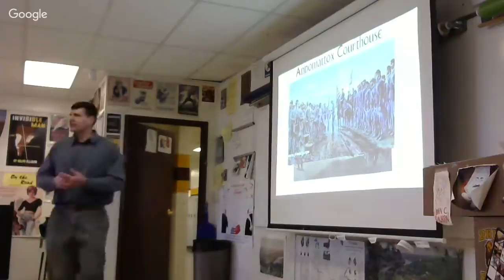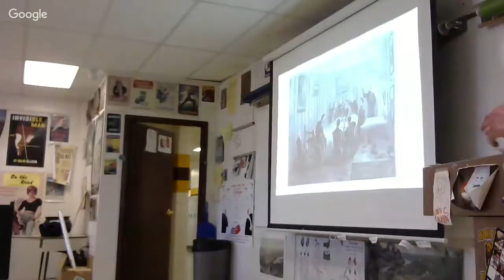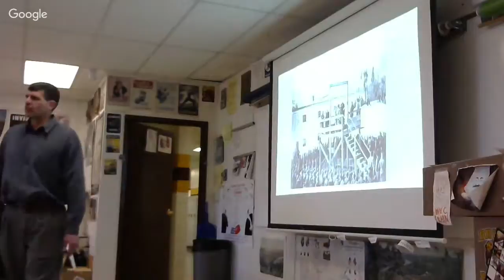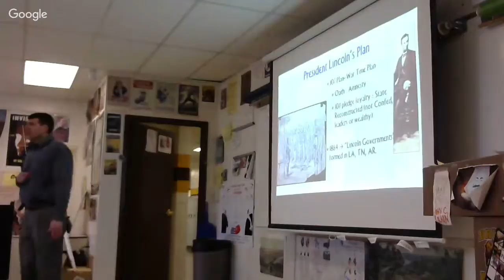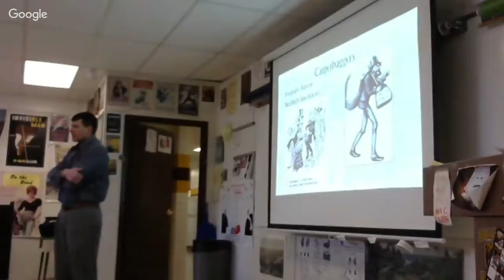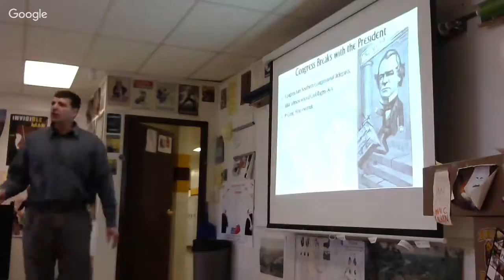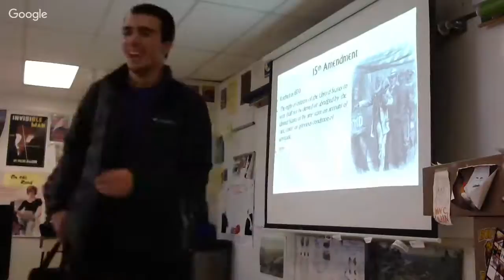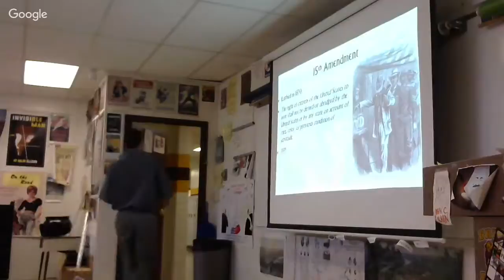12-19-2018 APUSH Reconstruction